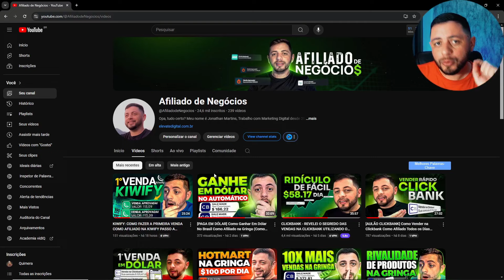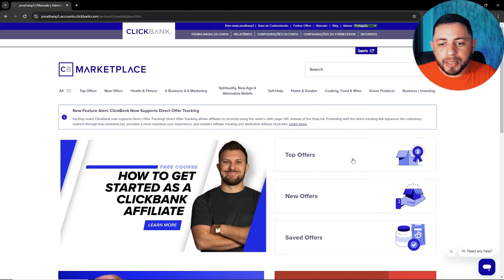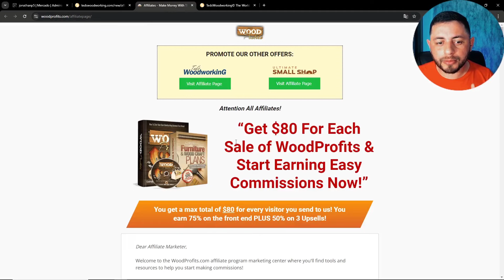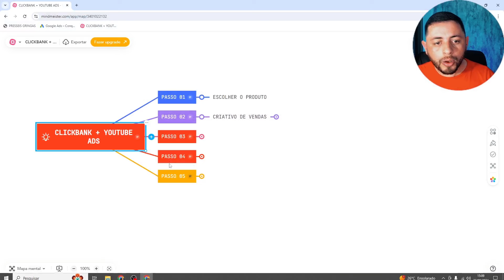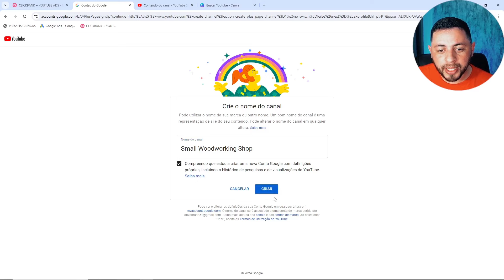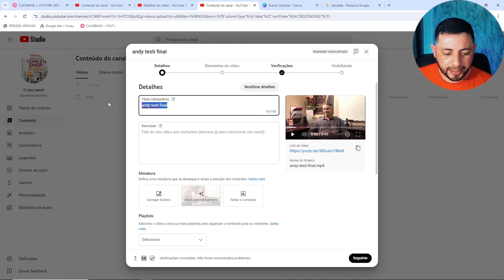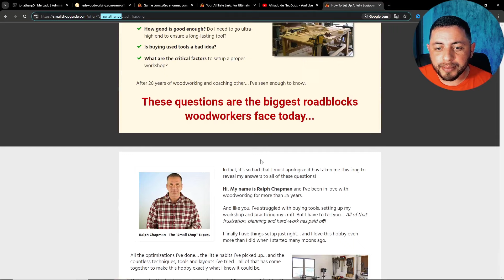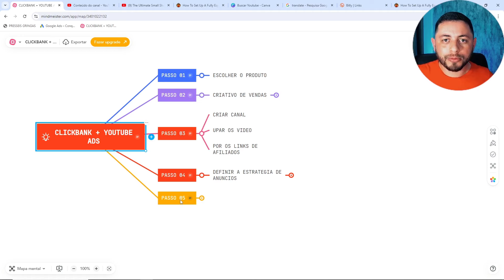CLICKBANK | AULÃO PASSO A PASSO PARA VENDER EM DÓLAR NA CLICKBANK COMO AFILIADO NA GRINGA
🟥Clique aqui para assistir  Todas as aulas
CLICKBANK | AULÃO PASSO A PASSO PARA VENDER EM DÓLAR NA CLICKBANK COMO AFILIADO NA GRINGA  [AULA 01]  [AULA 02]  [AULA 03]

Se você está em busca de uma forma eficiente e lucrativa de ganhar dinheiro online, vender produtos como afiliado na ClickBank pode ser uma excelente opção. Neste aulão passo a passo, vamos desvendar os segredos para você se destacar e maximizar seus ganhos vendendo em dólar na ClickBank.

1. Entendendo a ClickBank

A ClickBank é uma das maiores plataformas de afiliados do mundo, conhecida por sua vasta gama de produtos digitais e físicos. Como afiliado, você promove produtos oferecidos na ClickBank e recebe uma comissão sobre cada venda realizada através do seu link de afiliado. O diferencial é que você ganha em dólares, o que pode ser altamente vantajoso, especialmente se sua moeda local for menos valorizada.

2. Escolhendo o Produto Certo

O primeiro passo crucial é selecionar o produto certo para promover. A ClickBank oferece uma ampla gama de categorias, desde saúde e bem-estar até desenvolvimento pessoal e finanças. Para maximizar suas comissões, escolha produtos que tenham uma boa taxa de conversão e uma alta comissão. Use ferramentas como o Marketplace da ClickBank para verificar as métricas de desempenho dos produtos, como Gravity e Average $/sale.

3. Criando uma Estratégia de Marketing

Uma vez que você tenha escolhido o produto, é hora de criar uma estratégia de marketing eficaz. Você pode usar diversas táticas, como marketing de conteúdo, SEO, e-mail marketing, e anúncios pagos. Certifique-se de que seu conteúdo seja relevante e atraente para o público-alvo. Se você optar por anúncios pagos, como Google Ads ou Facebook Ads, faça testes A/B para identificar quais anúncios têm o melhor desempenho.

4. Construindo uma Presença Online

Para garantir o sucesso a longo prazo, construa uma presença online sólida. Crie um blog ou site onde você possa compartilhar informações valiosas e promover seus produtos. O engajamento contínuo ajudará a estabelecer sua credibilidade e aumentar suas vendas.

5. Monitorando e Ajustando

O sucesso na ClickBank não acontece da noite para o dia. É fundamental monitorar o desempenho de suas campanhas regularmente. Analise métricas como taxa de cliques, conversões e retorno sobre o investimento. Com base nesses dados, faça ajustes em sua estratégia para otimizar seus resultados e maximizar seus ganhos.

6. Aproveitando o Suporte da ClickBank

A ClickBank oferece vários recursos para ajudar seus afiliados a ter sucesso, incluindo treinamentos, webinars e suporte ao cliente. Aproveite esses recursos para aprimorar suas habilidades e resolver quaisquer dúvidas que surgirem ao longo do caminho.

Em resumo, vender em dólar na ClickBank como afiliado pode ser extremamente lucrativo se você seguir estas etapas e aplicar as melhores práticas. Com dedicação e uma estratégia bem planejada, você pode transformar sua renda online e alcançar novos patamares de sucesso.

[𝗥𝗘𝗩𝗘𝗟𝗔𝗗𝗢] O MÉTODO SIMPLES QUE PODE FAZER QUALQUER PESSOA FATURAR 𝗨𝗦$ 𝟮.𝟬𝟬𝟬 / MÊS COMO AFILIADO SEM EXPERIÊNCIA. SEM APARECER. SEM GERAR CONTEÚDO. SEM FALAR INGLÊS

🔻⬇ 𝗖𝗼𝗻𝗲𝗰𝘁𝗲-𝘀𝗲 𝗰𝗼𝗺𝗶𝗴𝗼 ⬇🔻
📲  𝗠𝗲𝘂 𝗜𝗻𝘀𝘁𝗮𝗴𝗿𝗮𝗺: @jjonathan.martins